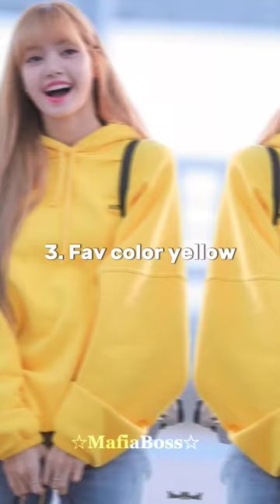How similar are you to Lisa